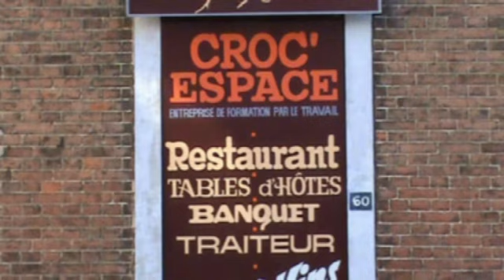Croc'espace - Verviers ville des mots 2011